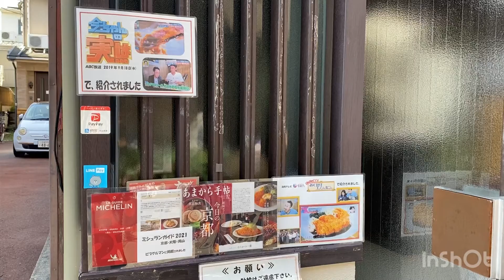とんかつ一番「ソースカツ丼(メガ盛り)」Source Katsu Don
メガはご飯2倍、カツ2倍となっていました。